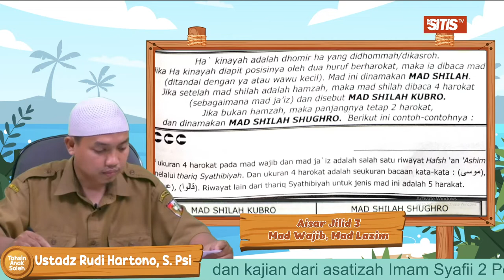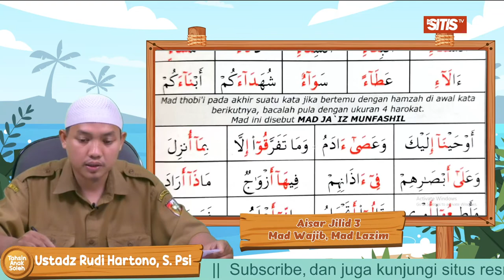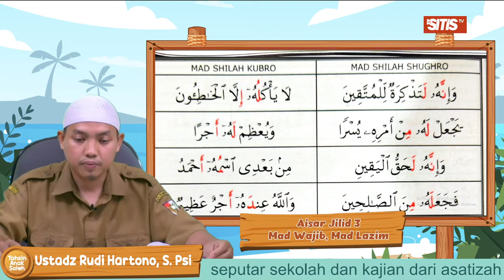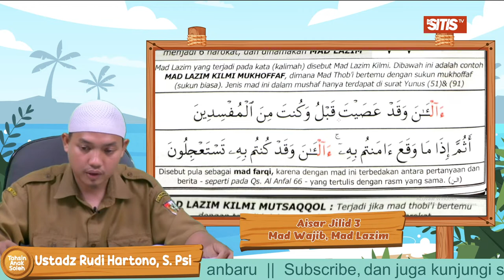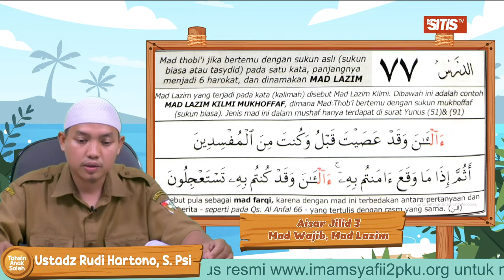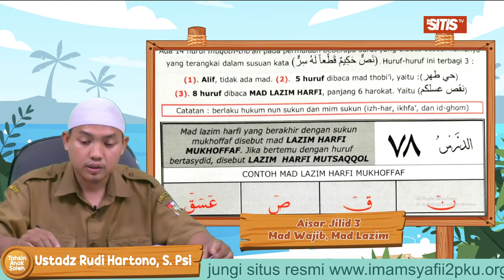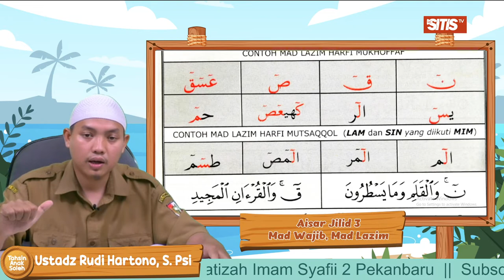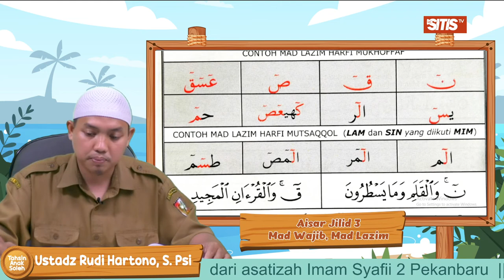Mad Wajib & Mad Lazim - Ustadz Rudi Hartono, S. Psi(Aisar Jilid 3 - Bagian 7)